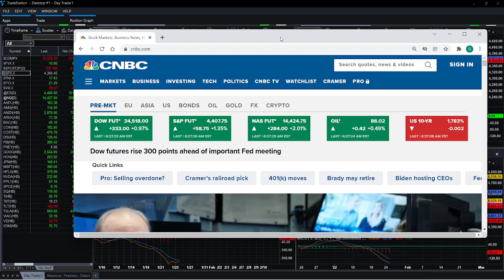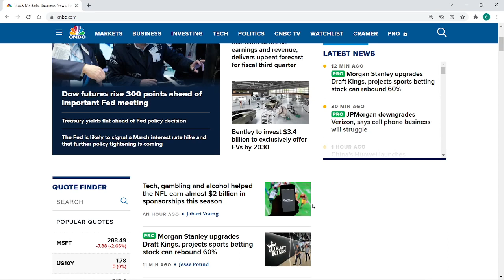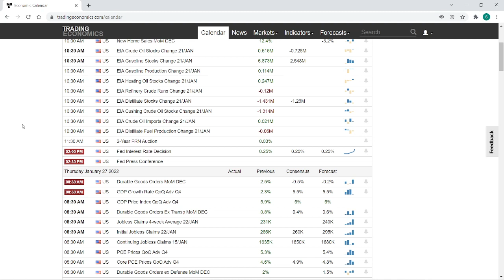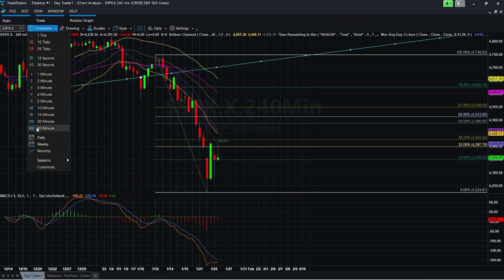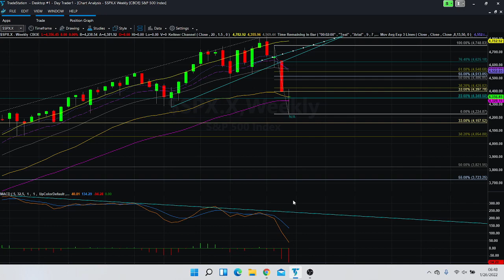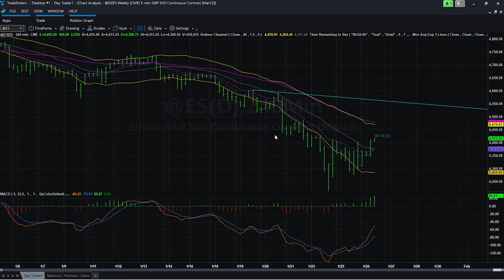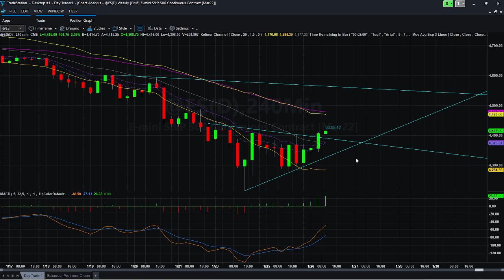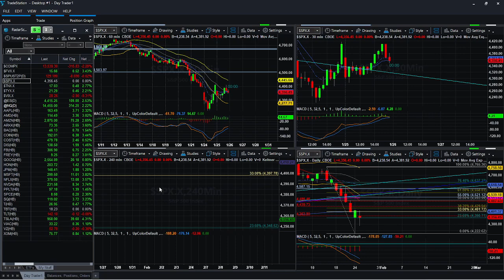Out in front of the Fed, Yesterday looked indecisive, I got some Ideas for the day trading day.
We are watching  Reddit influenced short squeeze plays and crypto. I will show you what spreads I use to make consistent money every week. We will learn and talk about the patterns I use for intraday trades in S&P 500, AMZN, and TSLA. In the news we are focus on Fed tapering of asset purchases, inflation and how to trade that news.